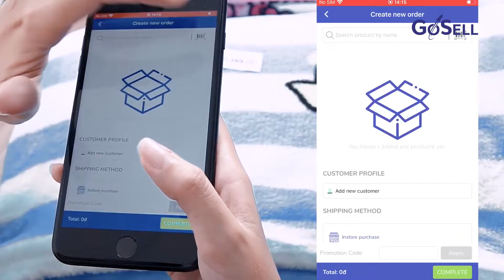GoSELL - Giới Thiệu Tính Năng In Hàng Hóa Bằng Mã Vạch Barcode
VIDEO QUẢN LÝ HÀNG HÓA CÙNG MÁY IN MÃ VẠCH BARCODE

Mã vạch là một hình ảnh bao gồm một loạt các đường trắng đen song song với nhau, khi quét mã vạch, ta nhận được các thông tin về sản phẩm. Mã vạch được đọc bởi các thiết bị công nghệ như đầu đọc mã vạch hoặc máy quét. Sau đây, GoSELL sẽ hướng dẫn bạn cài mã vạch Barcode vào ứng dụng GoSELL nhé.